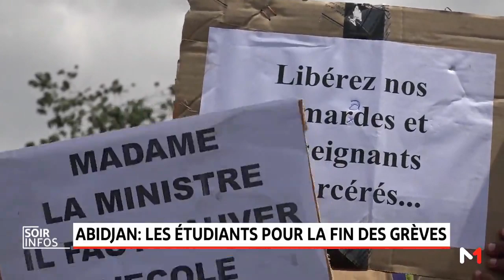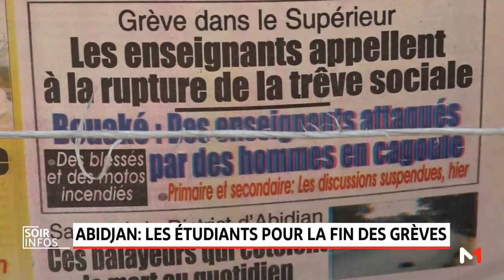Abidjan: Les étudiants pour la fin des grèves